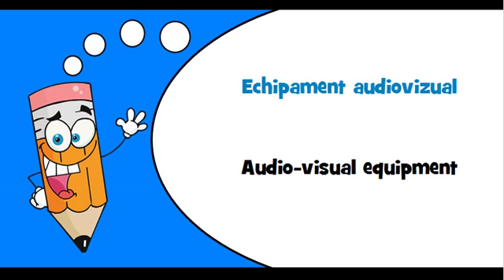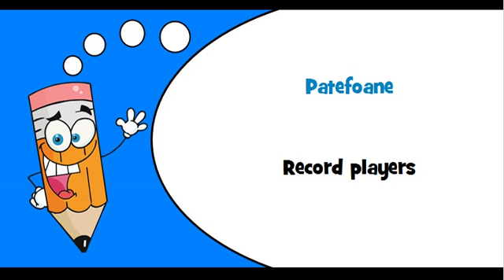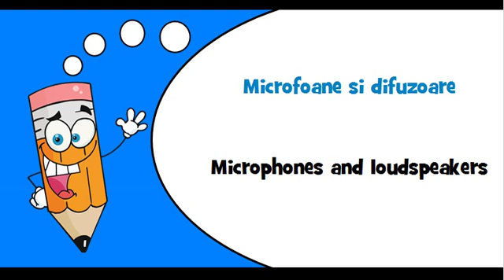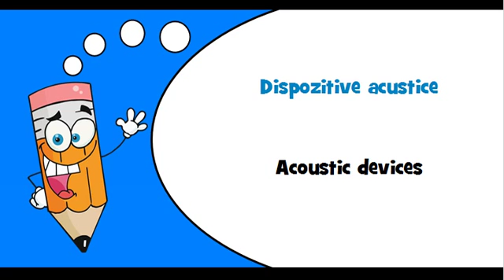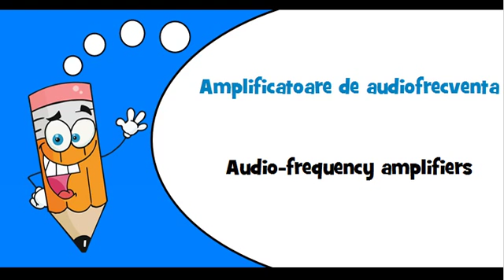Romanian words Theme = Audio visual equipment